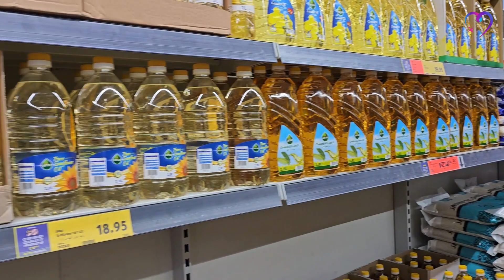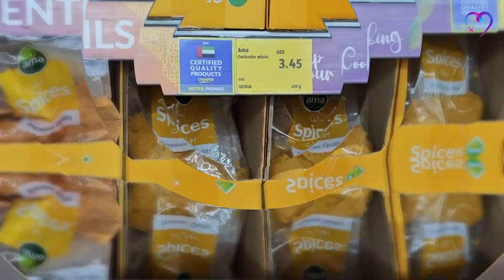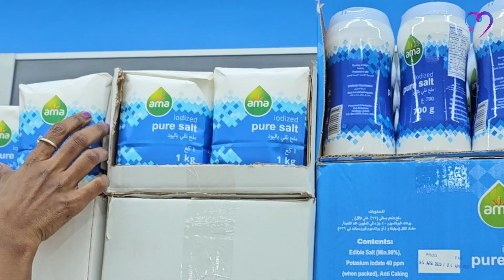Grocery Shopping at VIVA Supermarket | Uzhundhu Sadham for Lunch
Hello friends, welcome back to Heart Home and Travel. In this video, we go grocery shopping at VIVA Supermarket. Check out the video to also learn how to make Uzhundhu Sadham.

Music from Uppbeat (free for Creators!)